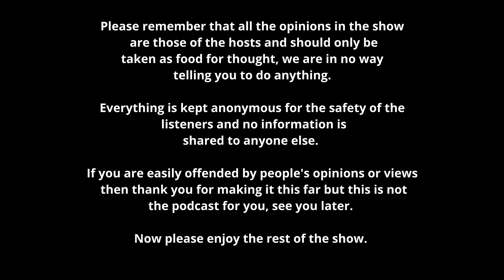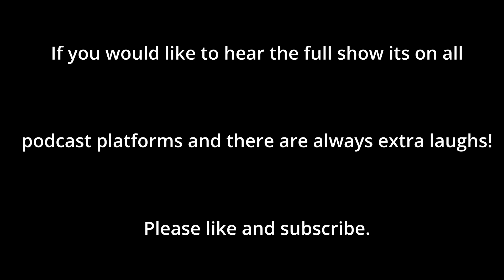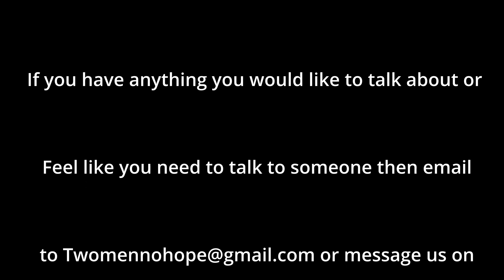I see Jamie is sick, Do you have any Home remedies?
Todays listener wants to know about any home remedies the lads might use.